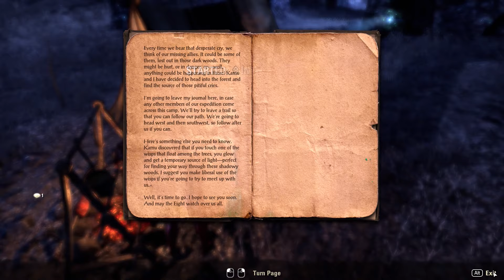The Elder Scrolls Online 2022 | ColdHarbour | Leveling | Lets Play Part 2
About Elder Scrolls Online:
The Elder Scrolls Online, abbreviated ESO, is a massively multiplayer online role-playing game (MMORPG) developed by ZeniMax Online Studios and published by Bethesda Softworks. It was released for Windows and OS X in April 2014. It is a part of the Elder Scrolls series.

The game is set in the continent of Tamriel and features a storyline indirectly connected with the other games in the Elder Scrolls franchise. It had been in development for seven years before its release in 2014, with a mandatory monthly subscription model. It initially received mixed reviews.

Reception improved significantly with the March 2015 re-release and rebranding as The Elder Scrolls Online: Tamriel Unlimited, transitioning to a buy-to-play model with microtransactions and an optional subscription. It was released for the PlayStation 4 and Xbox One consoles in June 2015, and for PlayStation 5 and Xbox Series X/S in June 2021. More than 18 million copies were sold by 2021, having around 2.5 million monthly active players in 2017.
FEATURES
A massive, ever-growing world
Endless ways to customize your class and character
Part of the Elder Scrolls universe
Countless stories and characters to experience
Explore at your own pace with no restrictions
Fast-paced, intense combat
Exciting open-world PvP action